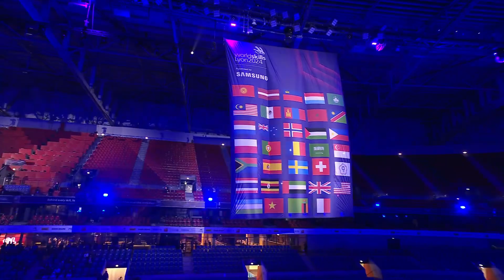Dit was WorldSkills Lyon 2024! 🌟🎥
Wauw! De 47e editie van WorldSkills Lyon heeft echt de kracht en creativiteit van onze deelnemers laten zien. In de aftermovie zie je hoe ze met passie en vakmanschap hun vaardigheden tentoonstelden. Elke wedstrijddag was een showcase van topniveau vaardigheden.

Het harde werk heeft geresulteerd in 12 Medallions for Excellence! 🏅 Nederland eindigde als 17e op de wereldranglijst uit bijna 70 landen. Een prestatie om trots op te zijn! 🎉